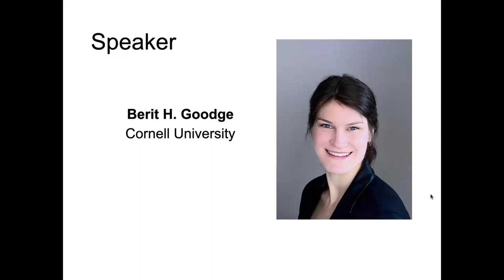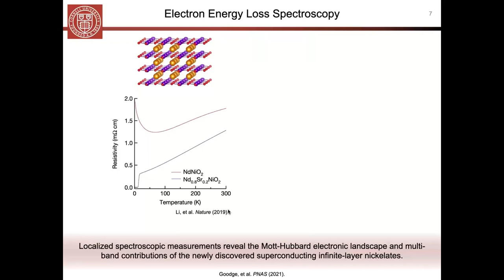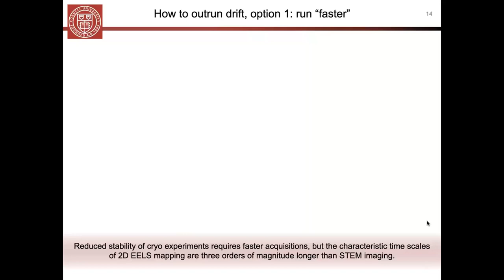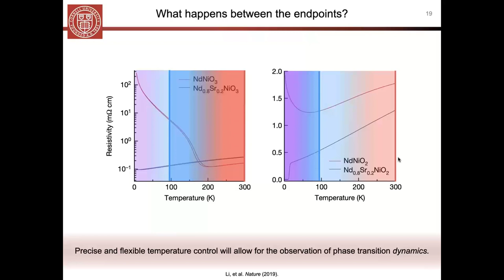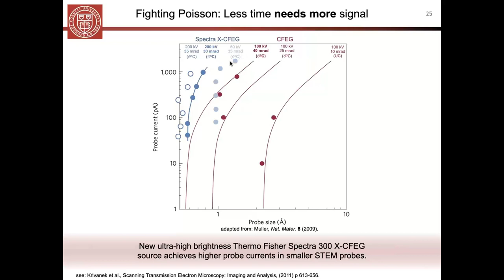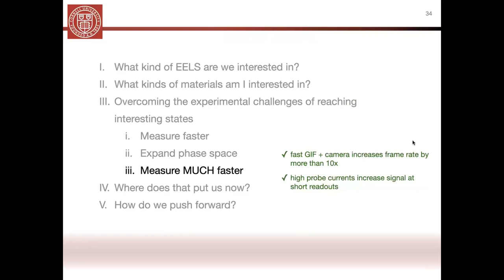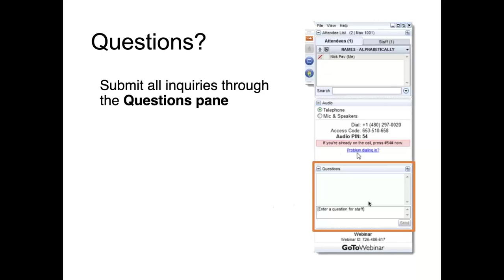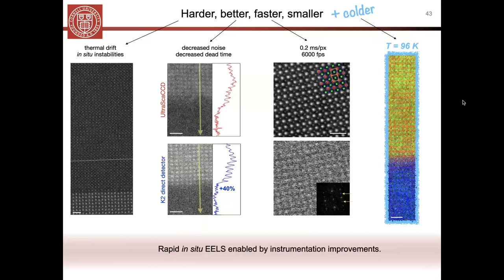Instrumentation Improvements for Rapid In Situ EELS Webinar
A newly developed extremely high brightness cold field emission source can squeeze currents of more than 1 nA in a sub-Å STEM probe. Harnessing this dramatic increase in signal with a new high frame-rate spectrometer and CMOS detector, we demonstrate atomic-resolution chemical and elemental mapping with more than a 10x decrease in per-pixel dwell times, paving the way for in situ and cryogenic experiments. This talk will discuss some techniques for successful in situ EELS experiments, highlighting both progress and some remaining challenges for the EELS community.

Presenter: Berit H. Goodge, School of Applied and Engineering Physics, Cornell University